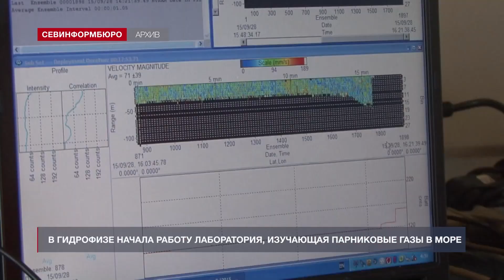В севастопольском Гидрофизе появилась лаборатория по изучению парниковых газов в морской среде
Лаборатория мониторинга и исследования парниковых газов и кислорода в морской среде появилась в Морском гидрофизическом институте Российской академии наук. Гидрофиз стал частью научного консорциума из 23 учреждений по всей стране, где будут изучать воздействие атмосферного углекислого газа на функционирование экосистем.